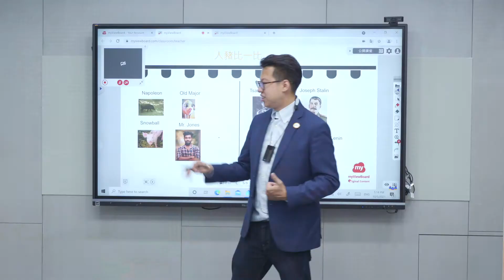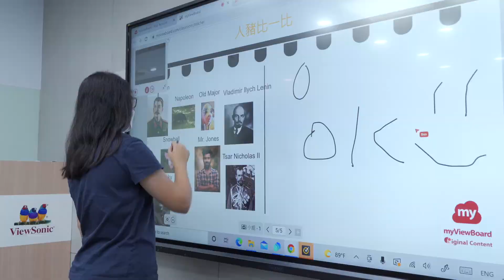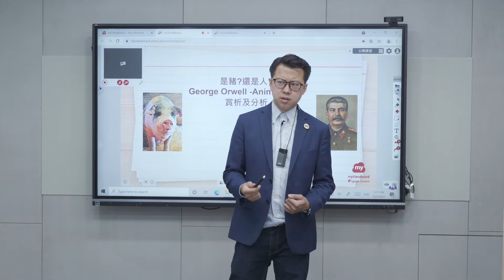【ViewSonic 創新教師獎】 高中英文科示範教案活動：是豬？還是人？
🏆ViewSonic創新教師獎 - 複合教學示範競賽 高中組示範影片出爐囉！
活動截止於10/28，還沒投稿參賽的老師加緊腳步囉📣

歡迎老師們踴躍參與，只要運用 myViewBoard數位教學平台 設計複合教學教案，並分享至 myViewBoard 教學分享社團即可參賽，優勝者將獲得 ViewSonic 86 吋智慧互動電子白板、手寫液晶顯示器等一系列數位教學工具！趕緊把握時間投稿參加競賽吧~
【ViewSonic創新教師獎 示範教案活動：是豬？還是人？】
✅ 教學活動名稱：是豬？還是人？
✅ 所屬教育機構：優派市立優派學院
✅ 參加年級組別：高中組
✅ 適用教學科目：英文
✅ 教學活動簡述 (含課程目標、設計理念、執行方式等) ：
◾ 課程目標
透過myViewBoard數位白板及數位教室來賞析由喬治·歐偉爾(George Orwell) 知名英語作品-動物農場 (Animal Farm)，並透過即時多媒體分享的方式來讓學生深入該作品背後所諷刺的俄羅斯歷史。
◾ 活動
將實體與線上學生隨機分至myViewBoard數位教室之不同組別，並分派拼貼畫布。畫布左手邊為動物農場內一系列的事件；右手邊為史達林政權的一系列事件，並讓學生在分組會議室內討論左邊事件與事件右邊事件的對應，並進行協通操作的拖曳連連看。回到老師畫面後每組依序報告心得。
◾ 設計理念
透過數位教室的功能可以達成線上及線下的複合討論及發表，並用多媒體的協助讓學生了解看似虛構的動物故事內所諷刺的史實背景。